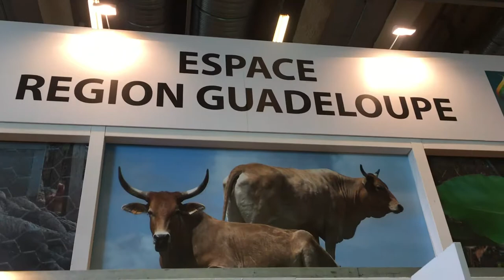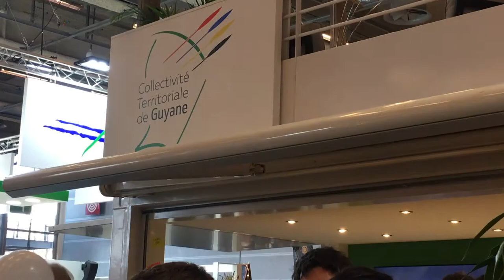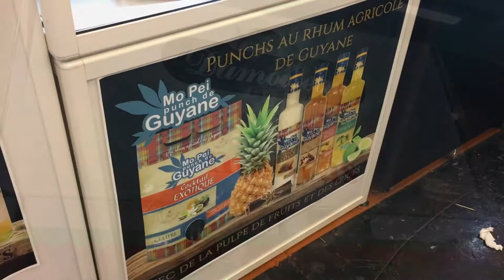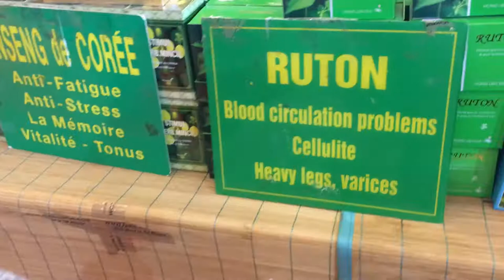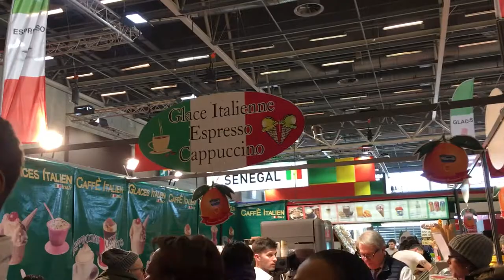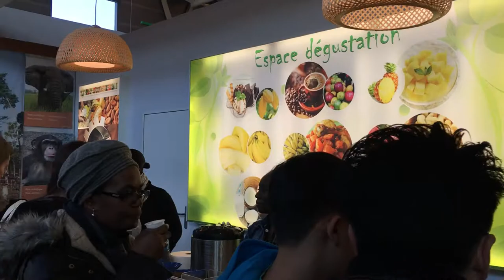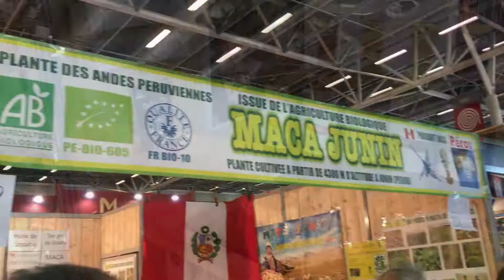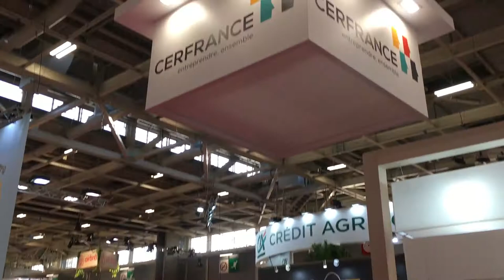salon de l'agriculture 2018